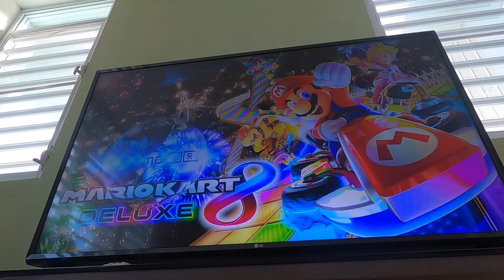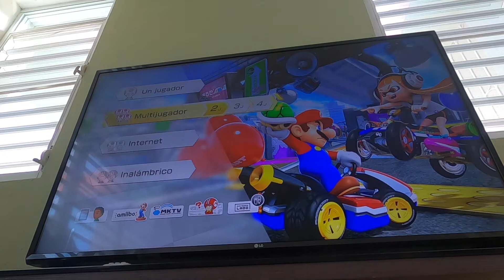Andale Box + Mariokart = Vlog #47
Tarde de muchies y Nintendo Switch, aprobamos algo nuevo en Señor Ándale.